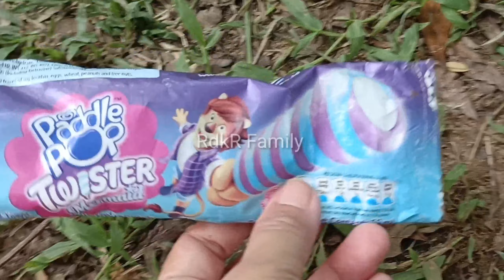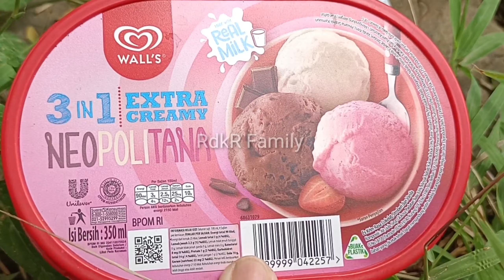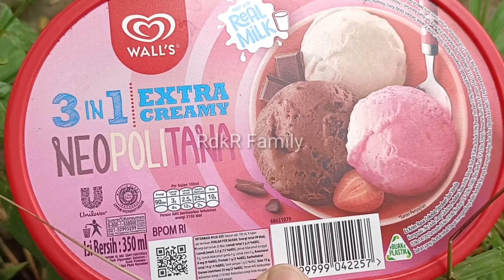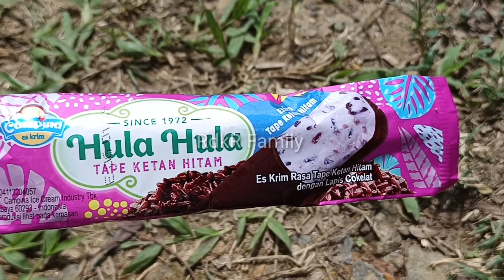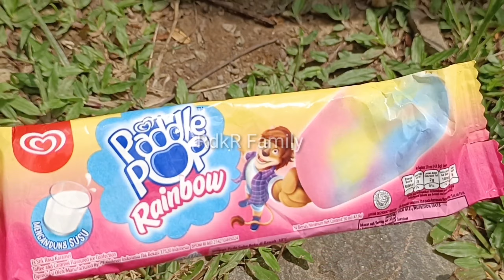Hunting Eskrim,Eskrim Paddle Pop Upin Ipin,Twister,Eskrim Rasa Jeruk,Coffee Tea, Hula Hula,3in1